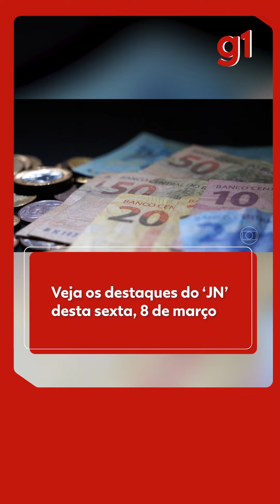Veja os destaques do JornalNacional desta sexta-feira, 8 de março